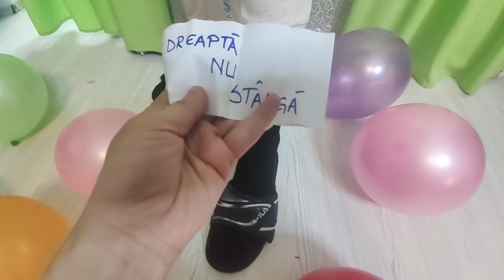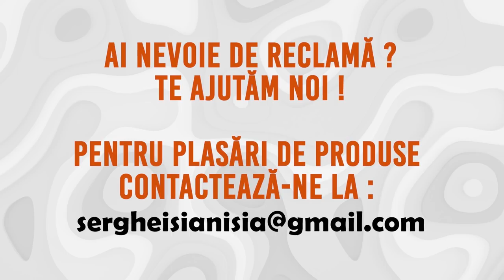Serghei mi-a facut o super surpriza ca sa se revanseze